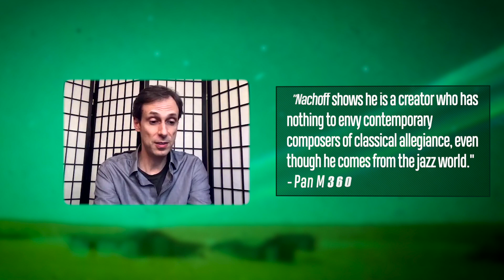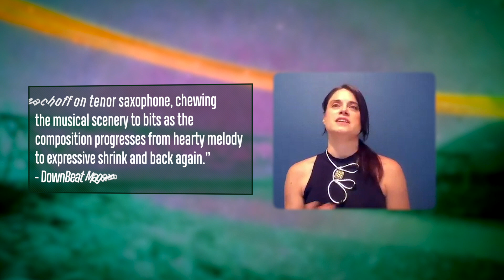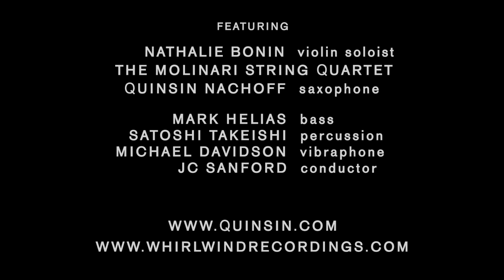'Pivotal Arc' - Quinsin Nachoff - [Album Trailer] - Whirlwind Recordings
The third Whirlwind release for Quinsin Nachoff

PERSONNEL

Nathalie Bonin - violin soloist

Molinari String Quartet:
Olga Ranzenhofer - violin I
Antoine Bareil - violin II
Frédéric Lambert - viola
Pierre - Alain Bouvrette - cello

Quinsin Nachoff - tenor saxophone

JC Sanford - conductor
Michael Davidson - vibraphone
Mark Helias - bass
Satoshi Takeishi - drums, percussion
Jean-Pierre Zanella - piccolo, flute, clarinet, soprano sax
Yvan Belleau - clarinet, tenor saxophone
Brent Besner - bass clarinet
Jocelyn Couture - trumpet I
Bill Mahar - trumpet II
David Grott - trombone
Bob Ellis - bass trombone

ALBUM CREDITS

Recorded at Studios Piccolo, Montreal, Canada
Recording Engineer - David Travers Smith
Assistant Engineer - Patrice Pruneau
Edited, Mixed and Mastered by David Travers Smith
Produced by Quinsin Nachoff, David Travers-Smith
Executive Producer - Michael Janisch
Photography by Udo Prinsen
Album Layout & Design by Lee Hutzulak